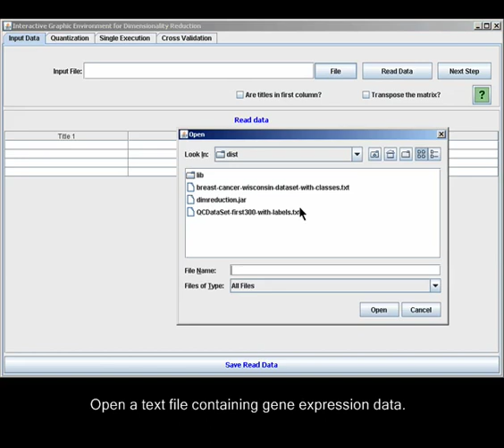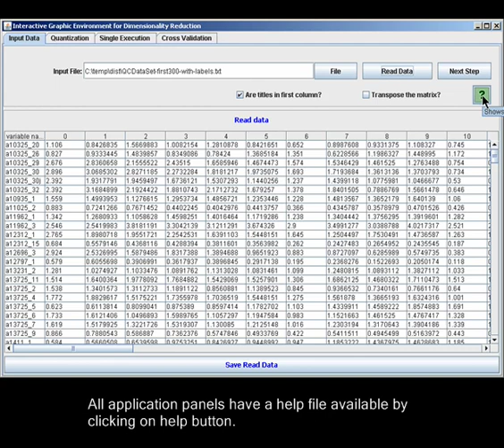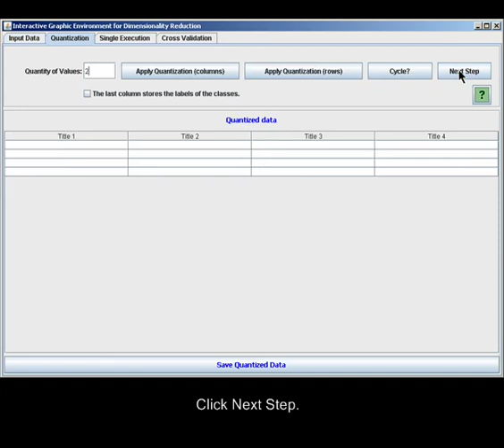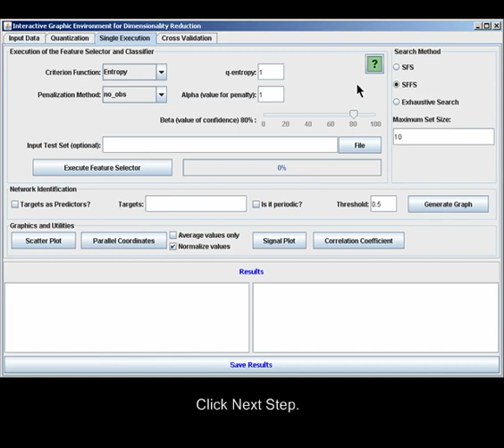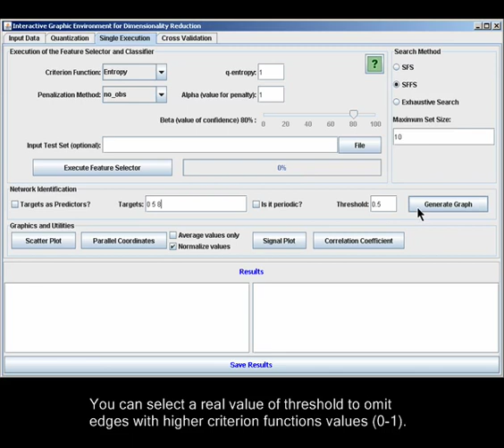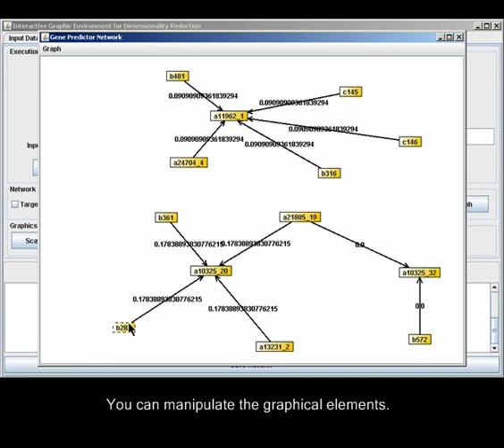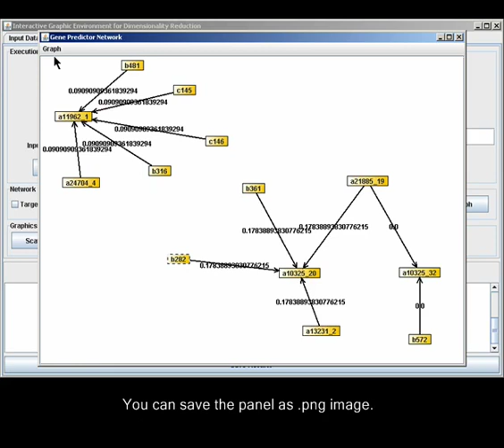DimReduction - Genetic Networks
Video demonstration of the DimReduction GUI use to the feature selection approach for growing genetic networks from targets or predictors genes.